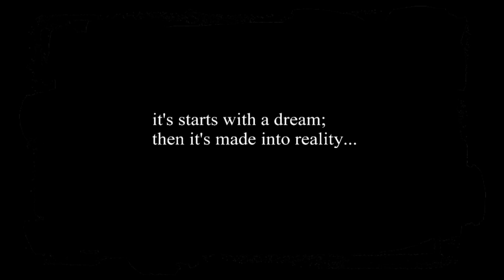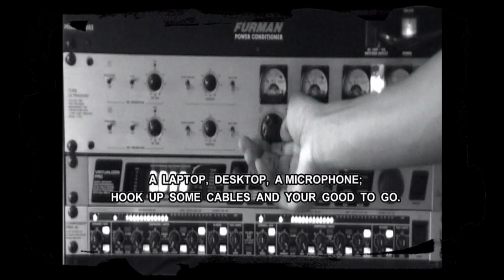IRA sets up the session and MO starts it off.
Mo jumps intot he booth to lay down the first verse and sets the tone for the rest of the song.